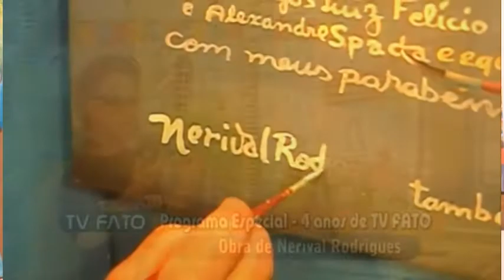Nerival Rodrigues Lança Mogi na Tela